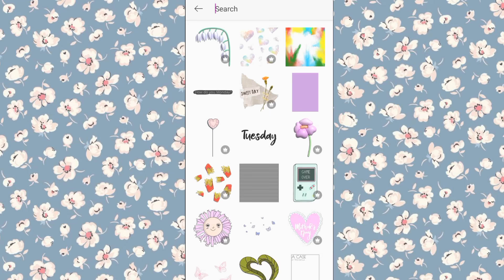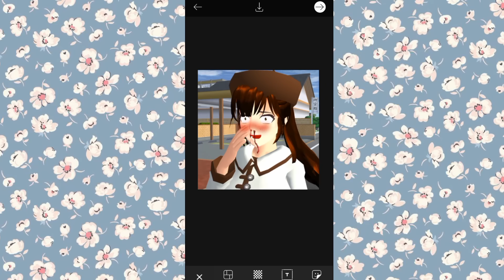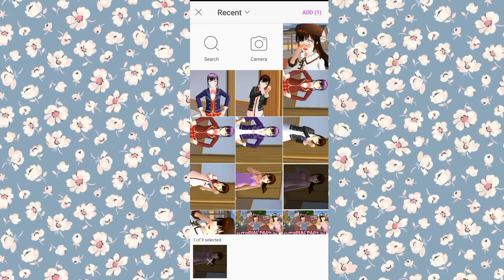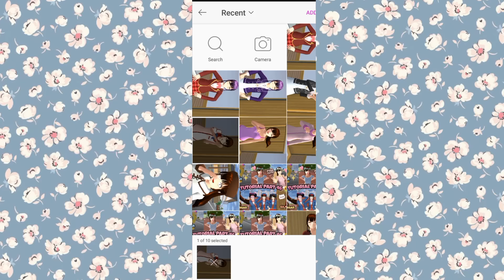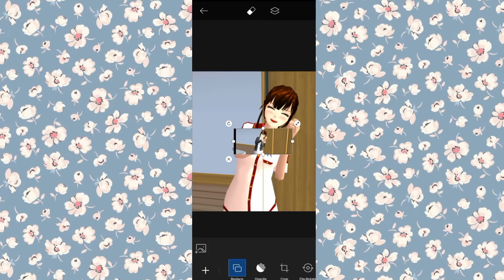{PART 46} TUTORIAL MAIN DI GAME SCHOOL SIMULATOR 🌸✨ || By. Request 🦋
Haloo CitCaters✨

Di video ini aku ingin berbagi tutorial di game Sakura School Simulator✨
Aku membuat vidio ini supaya kalian yang belum tau tutorialnya jadi bisa merasa seru dalam bermain game Sakura simulator😆🌸